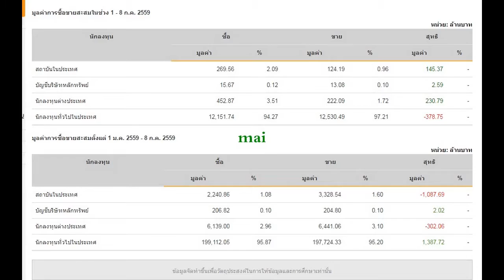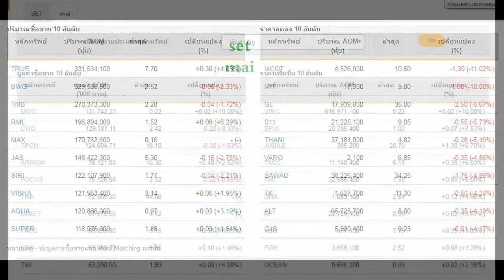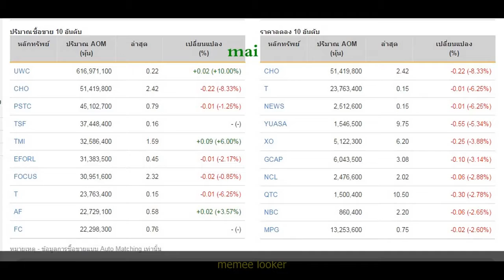SET INDEX 08-07-2016